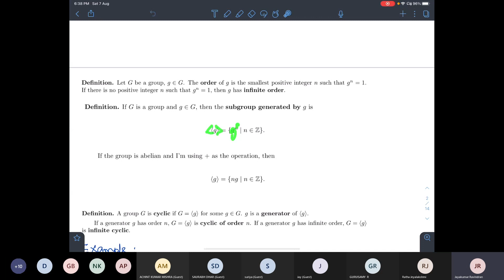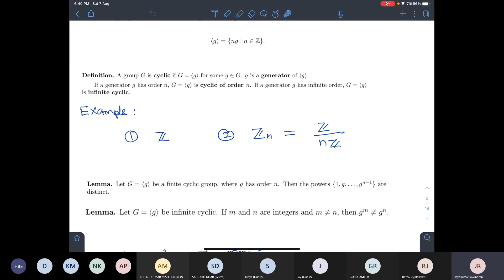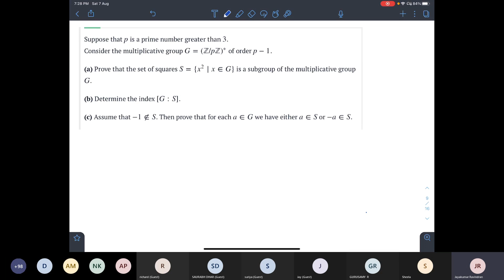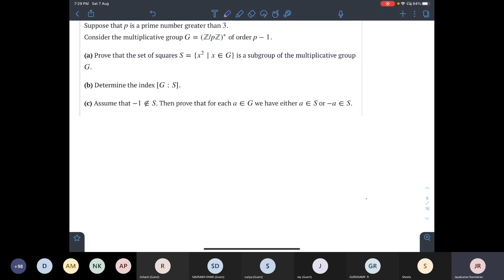Algebra -Lecture -1 by Mr. R. Jayakumar